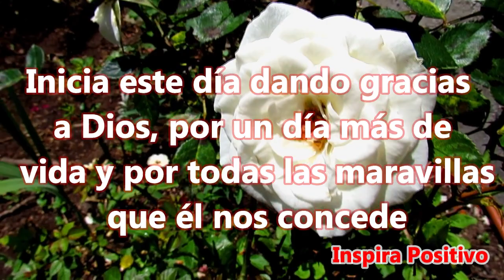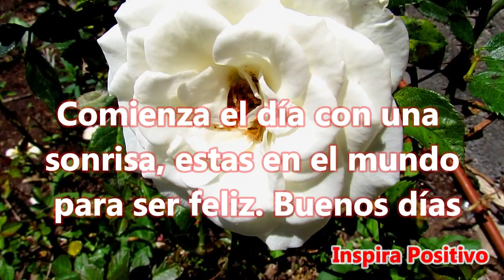☕Saludos de Buenos Dias - HOLA una Reflexion Para Ti - Abrelo Tiene un Hermoso Mensaje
Buenos días
Que tengas un día maravilloso y lleno de gratos momentos